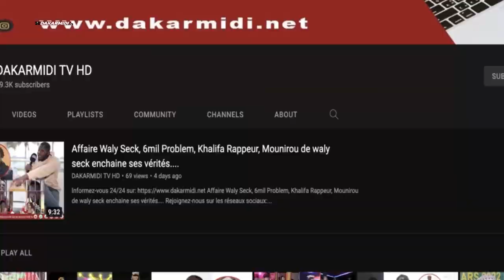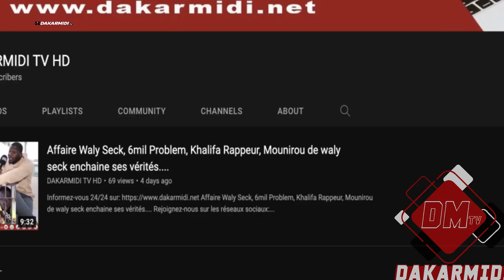Conseil constitutionnel : Le mandataire de Sheikh Alassane Sène dépose un recours